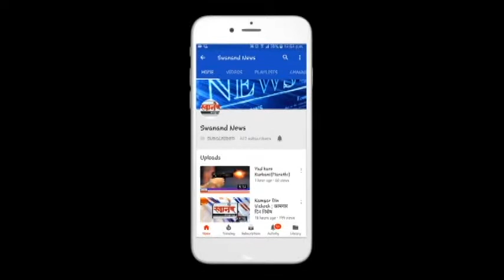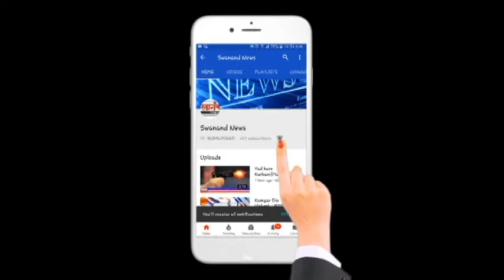विहिरीत पडलेल्या हरणाचे ग्रामस्थांनी वाचवले प्राण ! परभणी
SEND ME STUFF:

Near B.K.No.1416,
Maratha section - 32,
Ulhasnagar - 421004,
Dist. : Thane,
Maharashtra,
India